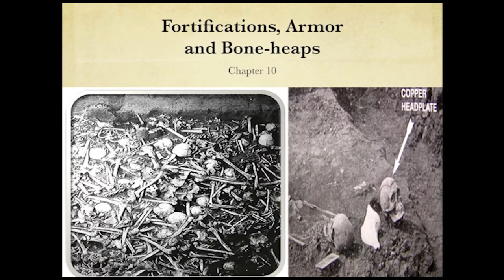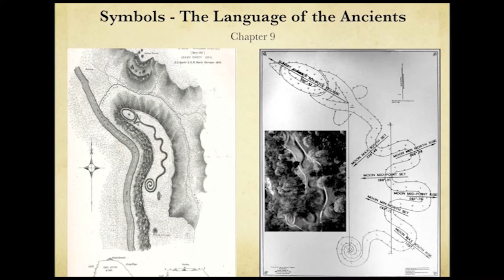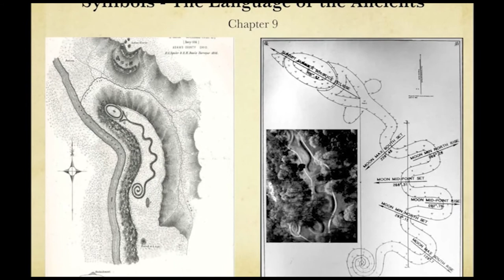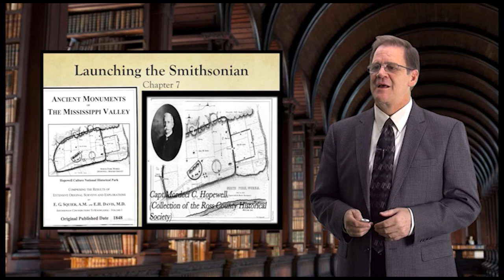Symbols, The Language Of The Ancients - The Lost Civilizations of North America ( Part 4 )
The Lost Civilizations of North America Symbols The Language Of The Ancients ( Part 4 )
Videos Done By Steven E.  Smoot